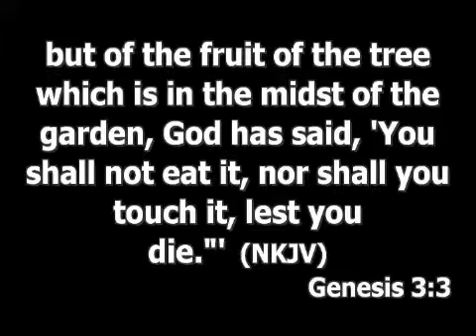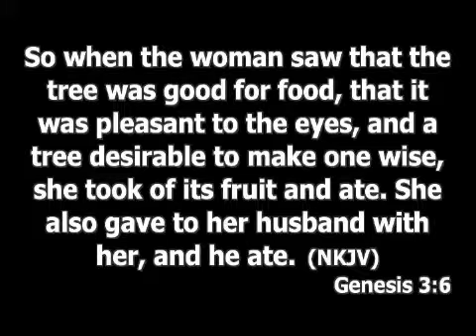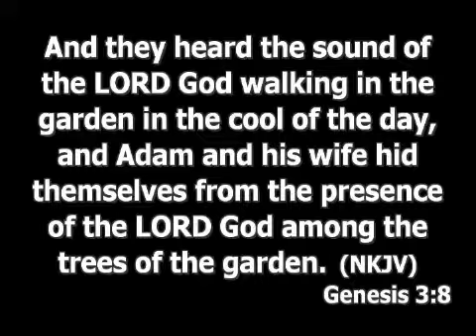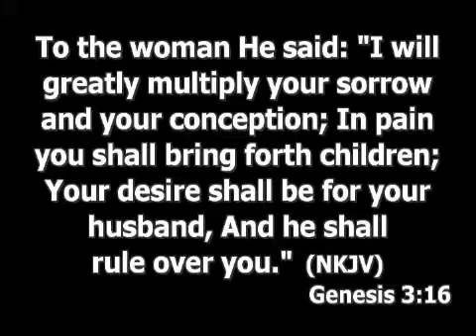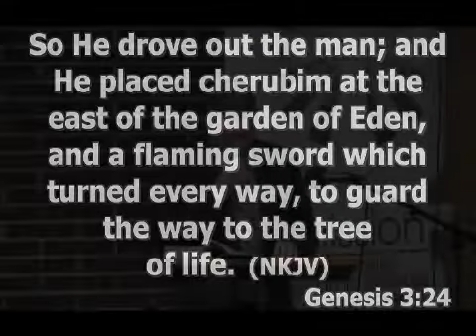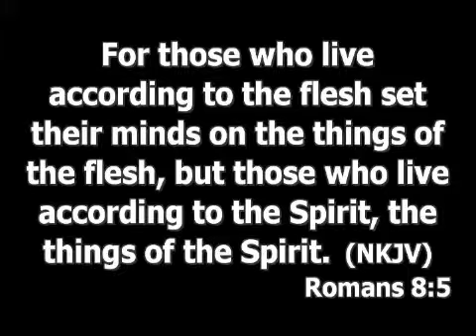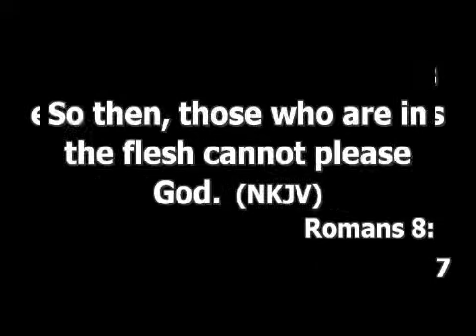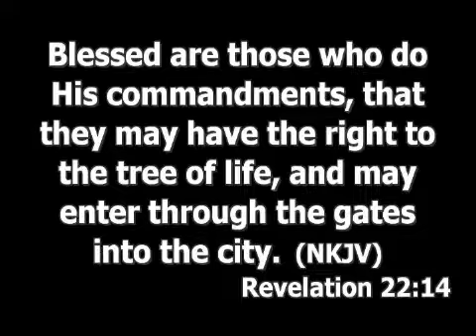The Blueprint Pt. 3 - "The Two Trees"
Come and see how Pastor Travis compares Adam and Eves story to a well known movie with a red and blue pill...